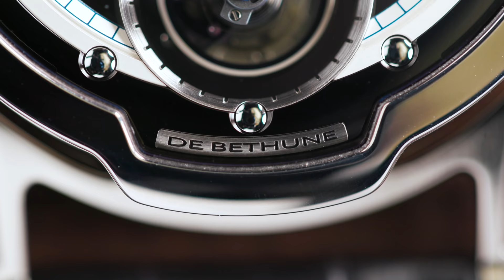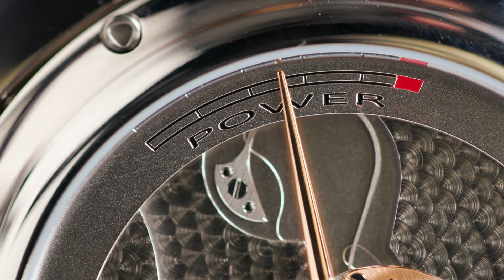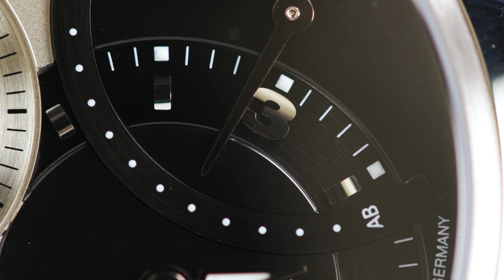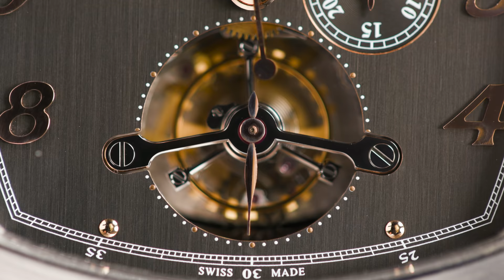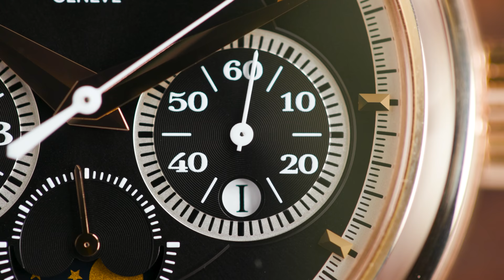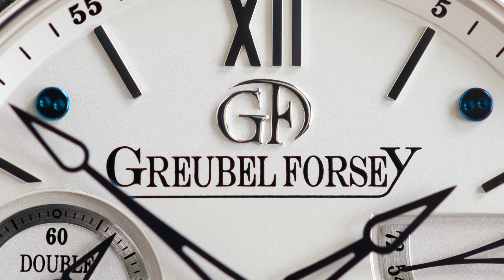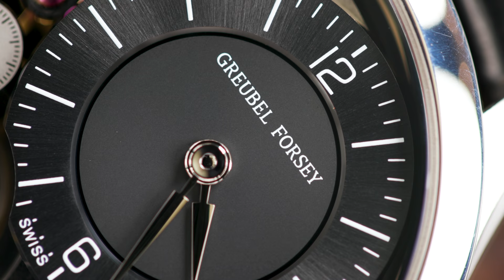Finding True Value in the World of Watches with Steven Rostovsky | Mayer Time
George Mayer is back for the second episode of Mayer Time. This episode, he sits down with watch dealer and long-time friend Steven Rostovsky to discuss the intrinsic value of lesser-known watches. Rostovsky, whose eye for under-valued timepieces has helped shape George’s perspective over the years, breaks down some of the best value pieces he’s seen during his career.

The duo takes a look at a suite of meticulously crafted watches, such as the Greubel Forsey 30° Tourbillon and the De Bethune DB28. The conversation touches on what causes watch prices to rise, how to find value in today’s market and the importance of collecting watches you truly love.